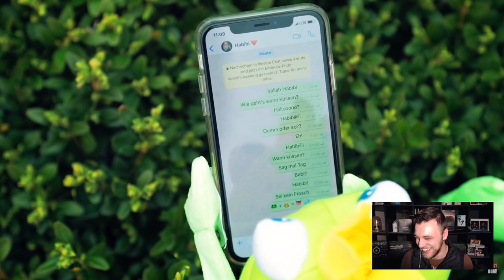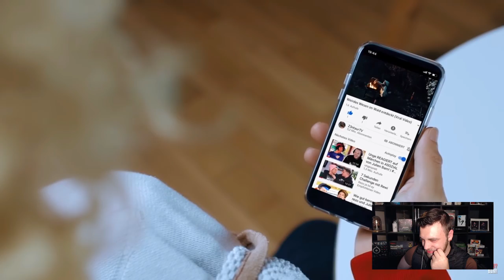MÄRCHEN in ASOZIAL 2 feat. Kelly Reaktion | Julien Bam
Heute Reagieren wir auf das Video von @julienbam :

MÄRCHEN in ASOZIAL 2 feat. Kelly | Julien Bam